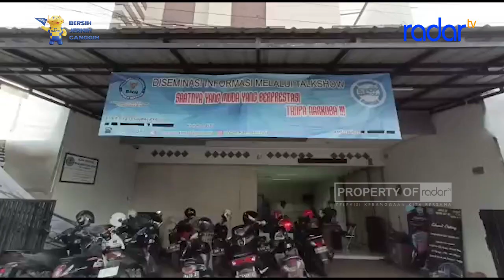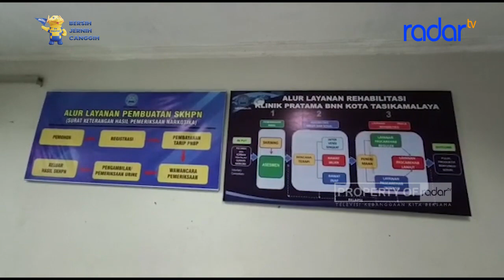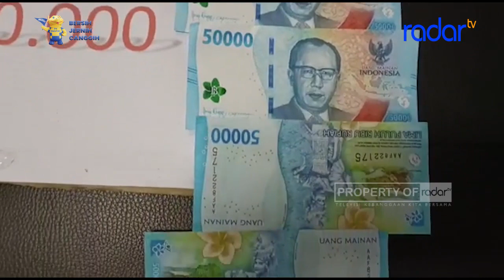VIRAL SURAT MINTA THR, ANGGOTA BNN HARUS MENANGGUNG MALU